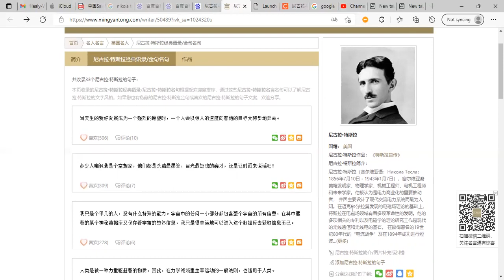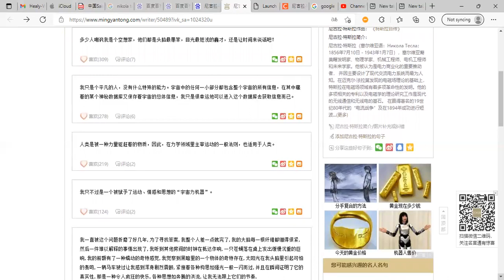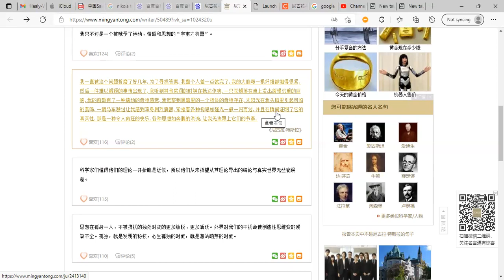百鸣阅读尼古拉 特斯拉名句10 31 21